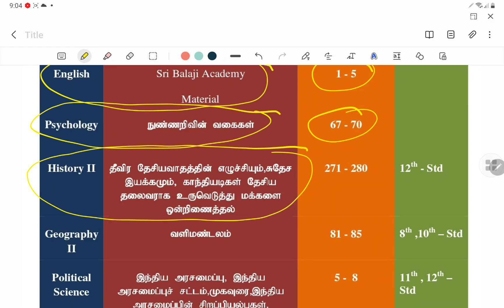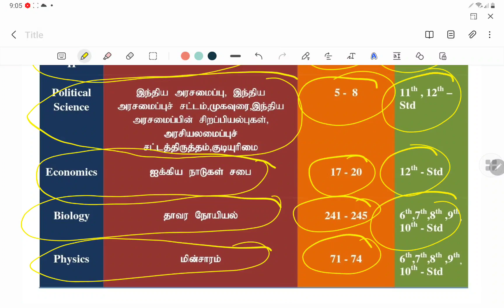💥TET APPLY பண்றதுல சந்தேகங்கள் இருந்தால்💥